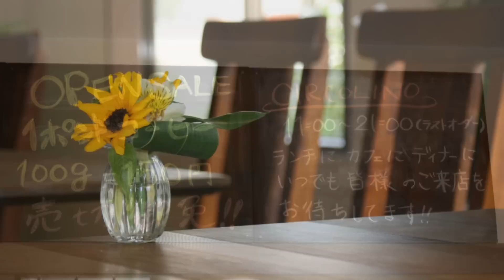カフェ チルコリーノ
渋川市有馬に、この春オープンした可愛いカフェ・チルコリーノ。

マスターいち推しの「大和豚」を素材とした創作料理を堪能してみませんか?